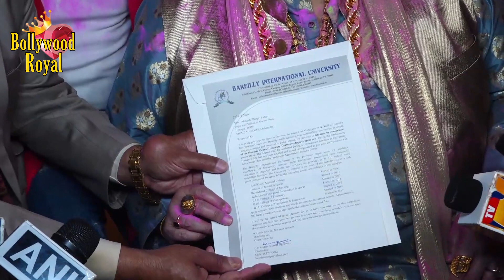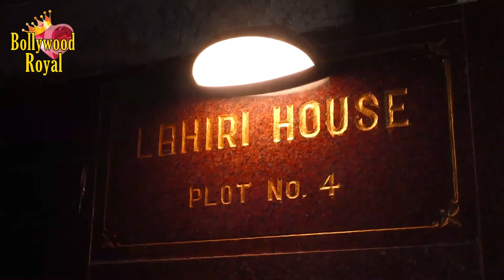Bappi Lahiri Holi Party At His Residence